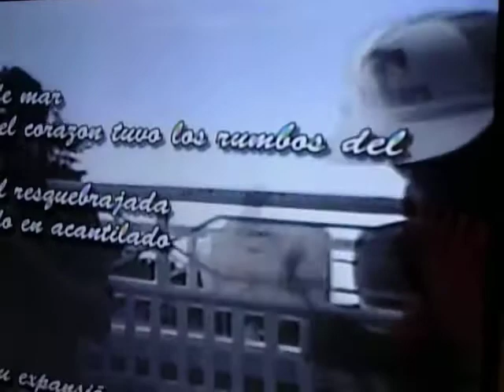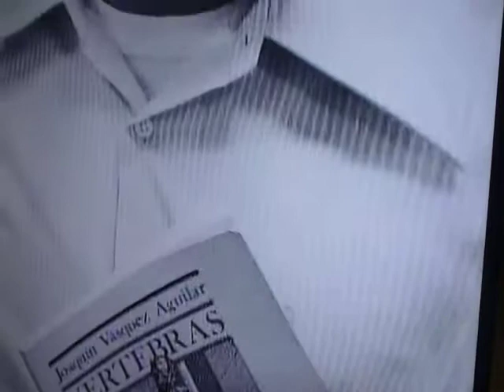ARCHIVOS 87/(2016)Homenaje a Joaquín Vásquez Aguilar(8):Socorro Trejo y Chary Gumeta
ARCHIVOS 87 (Parte 8): Proyección de documental y Homenaje a la memoria del poeta chiapaneco Joaquín Vásquez Aguilar a cargo de las poetas chiapanecas Socorro Trejo Sirvent y Chary Gumeta en el año 2016 en las instalaciones del Centro Cultural "Luis Alaminos Guerrero" de Tuxtla Gutiérrez, Chiapas, sureste de México.

Joaquín Vázquez Aguilar, Quincho, como le gustaba que lo llamaran, nació en Cabeza de Toro, municipio de Tonalá en 1947. Nacer en el seno de una familia de pescadores le permitió encontrar el tema central sobre el cual giraría la mayoría de su obra poética, el mar, el estero. Al leer la obra de Quincho, uno se transporta al paisaje que el joven poeta guardaba en su corazón, que extrañaba a diario y que lo marcó para siempre: Vázquez Aguilar tal vez no alcanzó la fama de algunos otros escritores de su generación. Desconocido durante muchos años, en fechas recientes académicos y estudiantes se han dado a la tarea de analizar la obra poética del poeta de Cabeza de Toro. Fue en los primeros días de enero de 1994, cuando falleció solo en su departamento, donde su cuerpo fue encontrado por su hermano, ya en estado de descomposición.

Poema con muerte acalorada (Joaquín Vásquez Aguilar)

Me pongo a discutir con mi muerte
y me acaloro
y nos acaloramos
y en llamas
seguimos discutiendo
se necesitan trancas
fuertes sogas
ríos enfurecidos
para detener mi muerte
mi muerte me echó a correr como un caballo
agárrate
viento
que traigo
mi muerte relinchando
mi muerte desbocada
¡ay!
mi enloquecida muerte.

VIDEO SUBIDO POR: José Luis Gómez Pérez, es actor de cine ("Sr. Escalante", personaje antagónico del internacionalmente premiado filme Perú-México-Francia EL MUDO de los hnos. Vega, en 2012 y elegido MEJOR PELÍCULA peruana en 2014) , actor teatral, dramaturgo y director teatral ("Pedro Páramo", "Bodas de Sangre", "La Celestina", etc.). Ha sido 2 veces becario teatral del CONECULTA Chiapas (Consejo para la Cultura y las Artes) siendo el internacionalmente reconocido dramaturgo chiapaneco Carlos Olmos (autor de "Cuna de Lobos", telenovela de Televisa) quien, en vida, fue uno de los miembros del jurado calificador quien, en el Teatro de la Ciudad "Emilio Rabasa de Tuxtla Gutiérrez, Chiapas, le dio el visto bueno para ganar la 2da de sus becas por el montaje y adaptación original del libreto de "Bodas de Sangre" ( del dramaturgo español Federico García Lorca. José Luis Gómez Pérez montó también las obras "Pedro Páramo" (de Juan Rulfo). "Mujercitas" (de Louise May Alcott), "Mujer, si puedes tú con Dios Hablar" (de Oscar Palacios), "La Celestina" (del Bachiller español Fernando de Rojas). Ha escrito obras propias originales como "hermosa princesita", "escenas de vida y muerte" entre muchas más y actualmente prepara un poemario, un texto para dramaturgia y dirección teatral, así como un cortometraje independiente. En sus redes sociales cuenta ya con casi 37,000 seguidores/amistades/contactos en facebook, twitter y linkedin, demás de más de 162,000 visitas en sus blogs para wordpress.com y blogspot.com . Fue también promotor cultural universitario para la UNACH (Universidad Autónoma de Chiapas) y fundó, en los noventas, los Talleres Culturales Universitarios (totalmente gratuitos) de Teatro, Creación Literaria, Ajedrez, Caricatura política y Periodismo en los Campus de Humanidades, Medicina Humana, Arquitectura y Administración de la UNACH. El docente de ARTE Luis Gómez es también, corresponsal mexicano en Sudamérica y Promotor Cultural Mexicano en Lima; es fundador de la revista independiente subterránea "Rock´n´Chiapas" desde 1988 (hoy, con cuenta y página facebook), corresponsal para la revista nacional "Banda Rockera", además de promotor de bandas en los noventas como "Octopuss", "Armadillo", "Sur 190", "Trinomio", "Catársis", "Metamorfosis" entre otras, además de haber sido bajista, guitarrista y canta-autor (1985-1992) en bandas como "Ladrillo Urbano", "Sex and Sex", "Boster", "Escuadrón 201".
contacto para publicidad y colaboraciones: ¡Pendientes de los próximos videos de archivos a difundir con entrevistas a actores, novelistas y personalidades de corte nacional e internacional por este, su canal de YouTube!